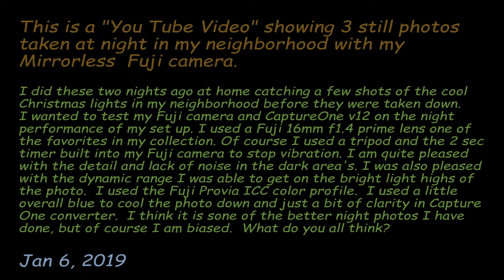Christmas Lights in Scripps Ranch 2018 - 2019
three photos shot with Fuji XT3 and processed with Capture One v12 raw converter